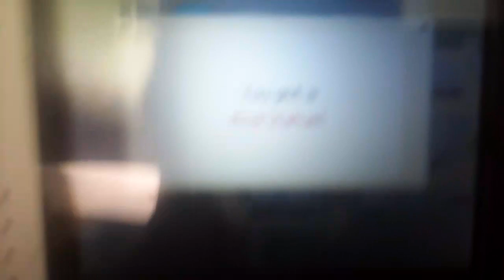Finding the Moai Statue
Sorry I didn't upload this before playing with it. my mind was blank at that time so...🐱 🐍 🐉 🐙